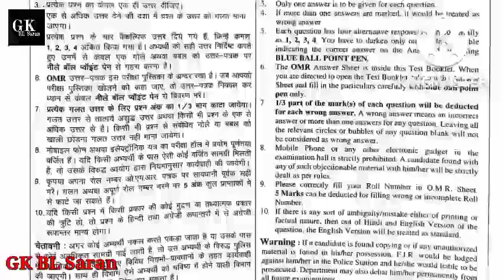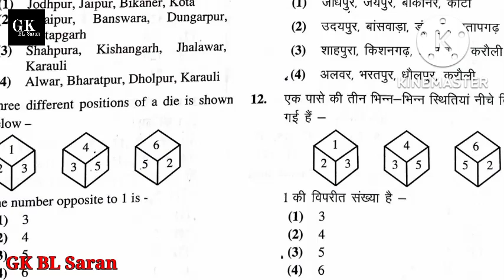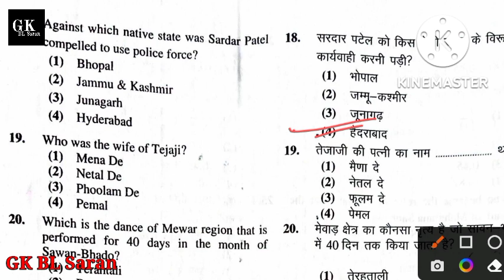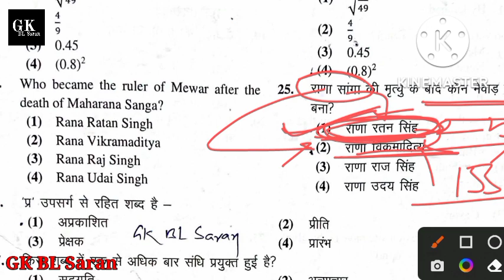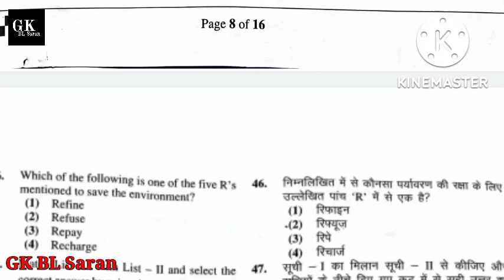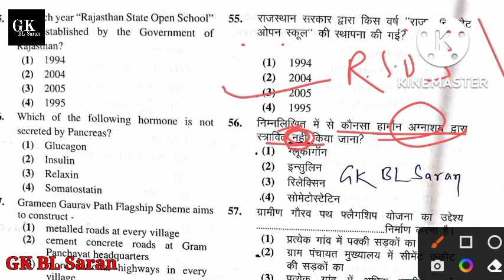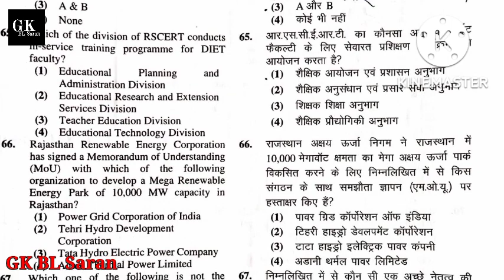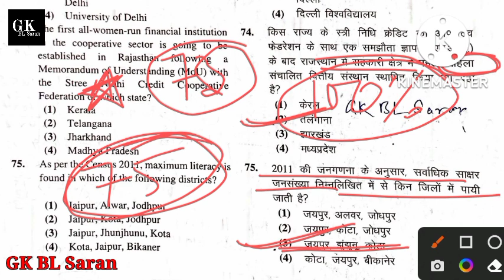1st grade answer key 2022। 1st grade paper solution। 1st grade gk paper। व्याख्याता ।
1st grade answer key 2022। 1st grade paper solution। 1st grade gk paper। व्याख्याता।

your quieres : -
1. 1st grade gk paper
2. 1st grade paper solution
3. 1st grade paper 2022
4. 1st grade answer key today
5. 1st grade answer key 17 October 2022
6. 1st grade answer key
7. 1st grade answer key 2022
8. first grade paper solution
9. first grade gk paper solution
10. first grade answer key 17 october 2022
11. first grade answer key 2022
12. 1st grade final answer key 2022
13. 1st grade official answer key 2022
14. lecturer answer key 2022
15. lecturer paper solution 2022